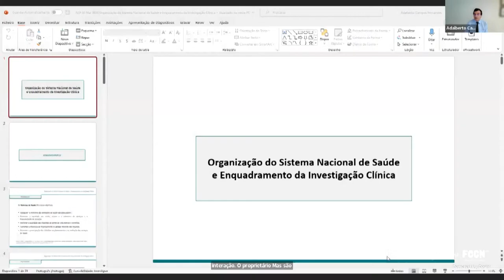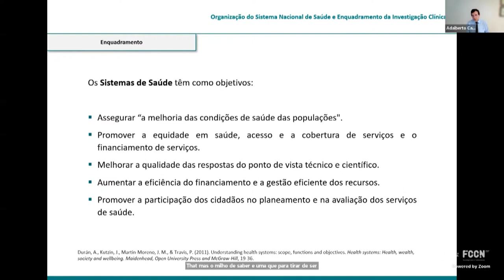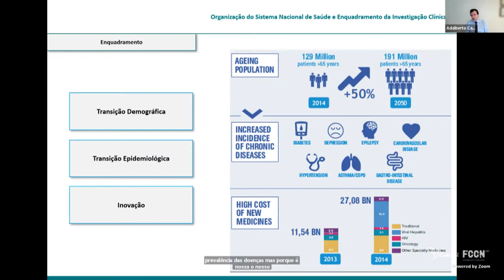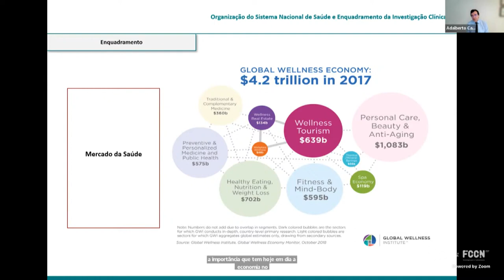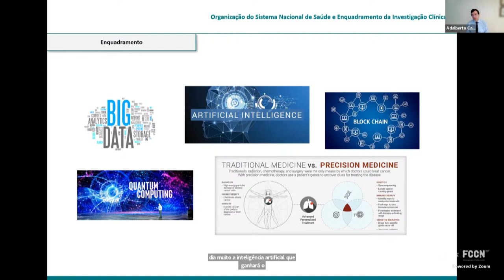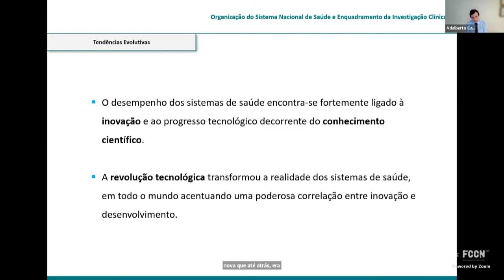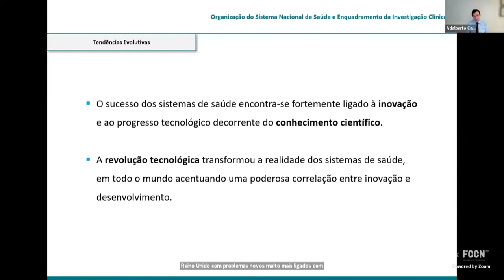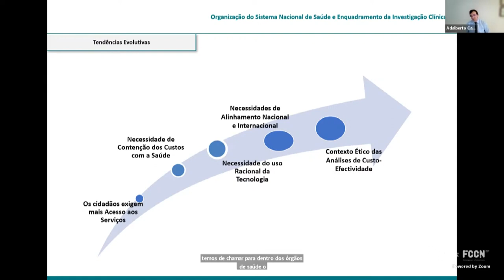Organização do SNS e Enquadramento da Investigação Clínica - Prof. Adalberto Campos Fernandes